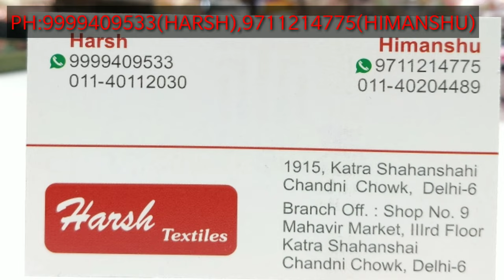रेट का कोई तोड़ नहीं , क्वॉलिटी दमदार , दाम और कपड़ा ऐसा जो दिल को भा जाए